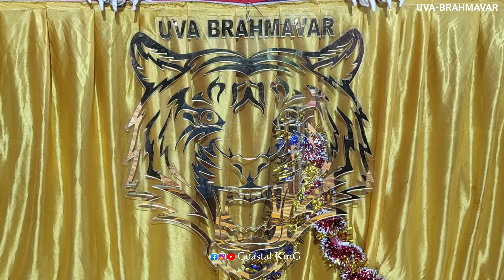UVA-BRAHMAVARA oodhu Pooje.